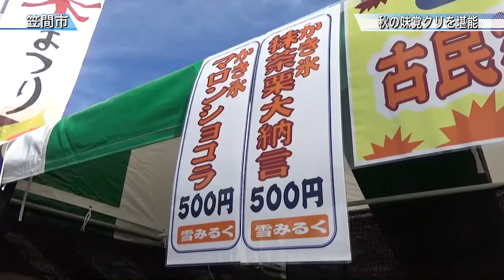かさま新栗まつり 開催〈笠間市〉茨城新聞ニュース（2015.10.5）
全国有数のクリ産地・笠間市のクリや加工品などが並ぶ「かさま新栗（ぐり）まつり」が３日と４日、同市下郷の市民センターいわまで開かれ、多くの来場者でにぎわいました。

まつりは、市内のクリ生産者や菓子店、陶芸家などでつくる「笠間の栗」を考える会が主催し、市内産クリのＰＲとブランド化を狙い、今年で９回目を迎えました。

生グリや焼きぐり、くりおこわ、各種クリ菓子の販売など約５０ブースが出店し、今年から追加された「スイーツ作り体験」では子どもたちがくりマフィンのトッピングを楽しみました。

（１分２６秒１７から１分３１秒１２まで）
指導していた中川調理技術専門学校の学生